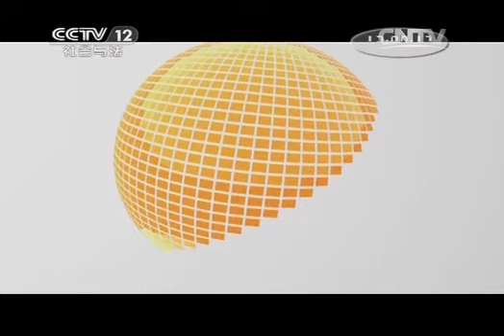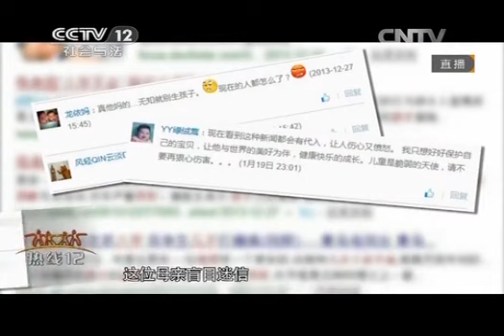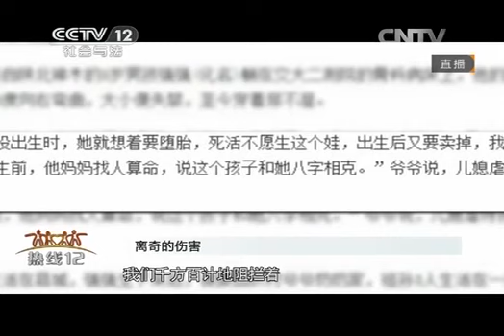20140415 热线12 离奇的伤害